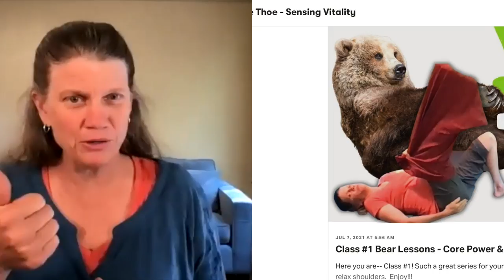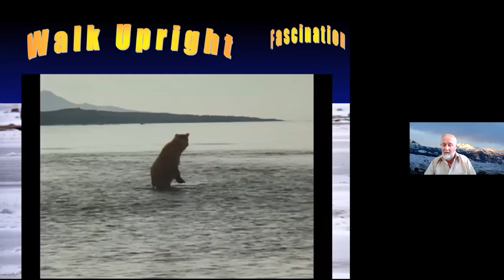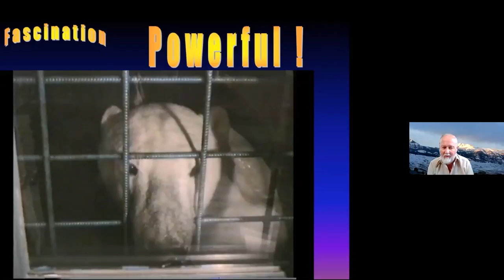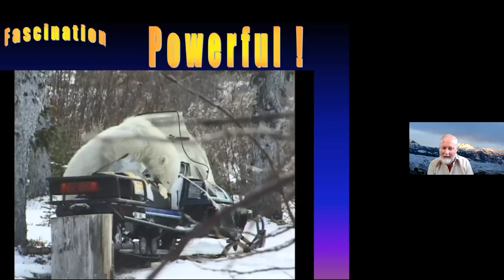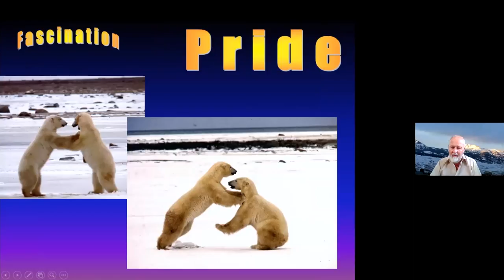Latest Facts about Bears: Movement, Behavior & Conservation with Bear expert James Halfpenny, PhD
Majestic Bears - Why are humans fascinated by bears? What special gifts do bears have with movement, senses, dexterity, intelligence? Learn cool facts and science about how bears move, bear wisdom and various species of bears and what is unique about them.

Annie Thoe Interviews Scientist, Explorer and Author James Halfpenny who is a master animal  tracker and teacher with Yellowstone Park. Jim has studied bears on every continent, bear conservation and is author of 25 books on tracking and wildlife.

Learn more about Jim's programs and insights on bears as well as bear protection and conservation, why bears need protection and habitat and the future of bears.

This interview is part of Annie Thoe's Feldenkrais and Nature Awareness Series: "Bear Lessons - Core Power and Inner Guidance"

and more information about Annie's past nature and Feldenkrais series

Blessings to you and our bears,
Annie Thoe

2021